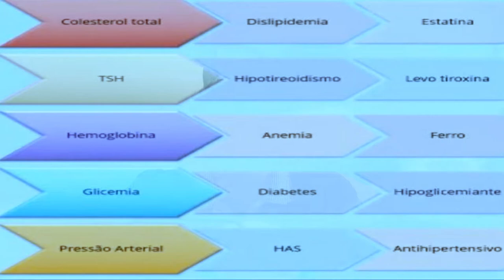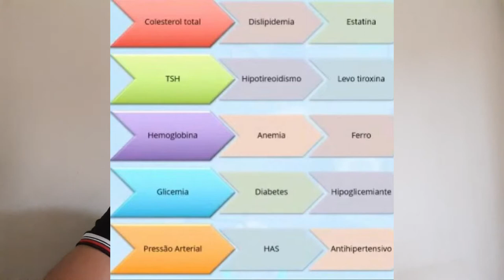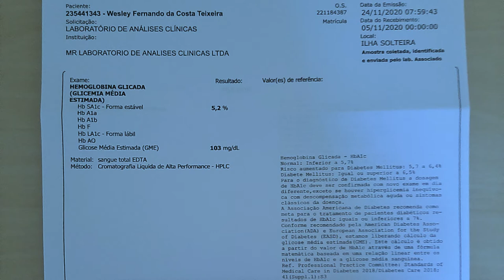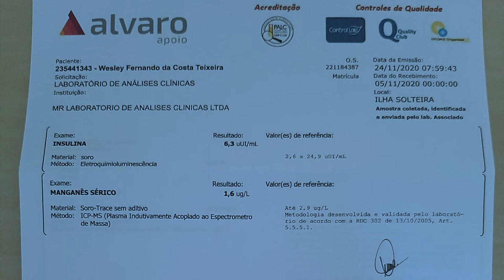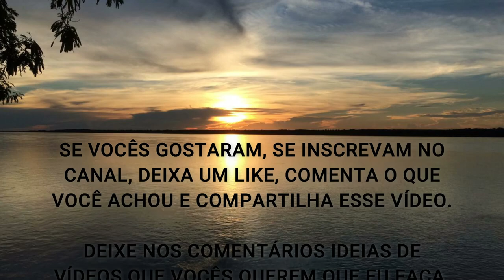EU ESTOU DIABÉTICO (E AGORA) ??? | WESLEY TEIXEIRA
Nesse vídeo eu comento sobre meus Exames que podem indicar se uma pessoa é Diabética ou não e uma Interpretação que vai muito além do que olhar apenas a Glicemia.

Ao ver esses outros Exames em conjunto, dependendo de como estão, uma pessoa pode ser Diabética até mesmo com a Glicemia Normal e dentro dos Valores de Referência.

O que mais chamou sua atenção no vídeo? Me fala aí nos comentários para eu saber...